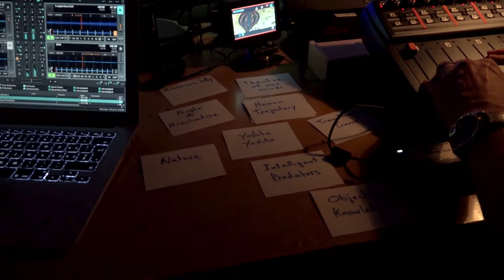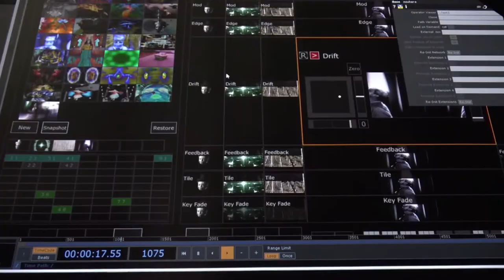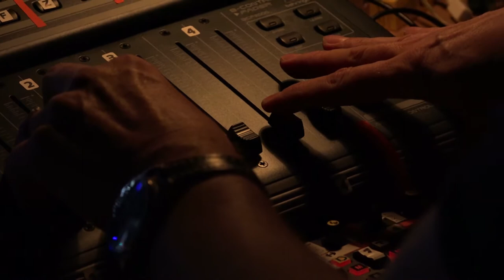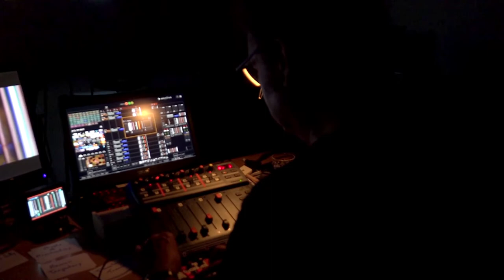Yoshtoyoshto | Live performance by Peter Mettler, Jeremy Narby, Franz Treichler at Videoex 2015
Amazonian Yaminahua people say all living beings are animated by yoshi, which are invisible, multifaceted beings. To communicate with yoshi, they sing in an indirect and metaphoric language called “tsai yoshto yoshto”: “language twisting twisting”, or twisted language. Yaminahua people use twisted language to address the multifaceted yoshi beings, because “normal words would crash into them,” whereas twisted words allow you to go in close (but not too close), to circle around them and see them clearly. Here, metaphor is not improper naming, but the only naming possible.

Featuring Peter Mettler (filmmaker), Franz Treichler (musician, The Young Gods), and Jeremy Narby (anthropologist, author of The Cosmic Serpent). Performed at Videoex, Zürich, 2015.